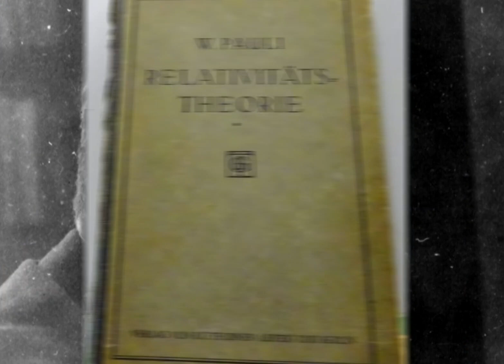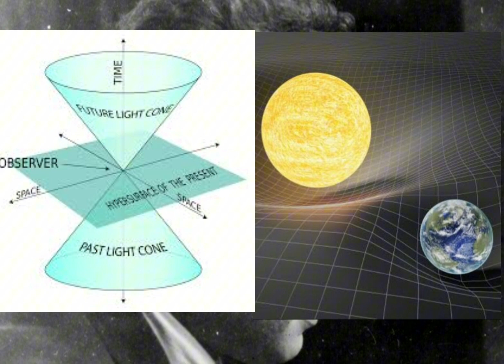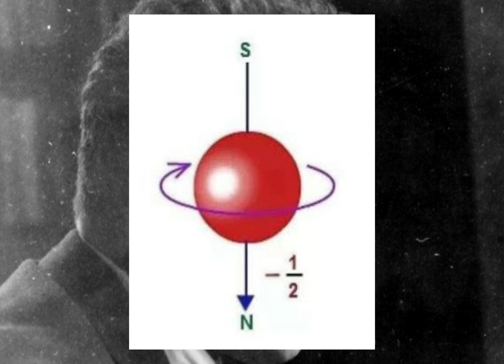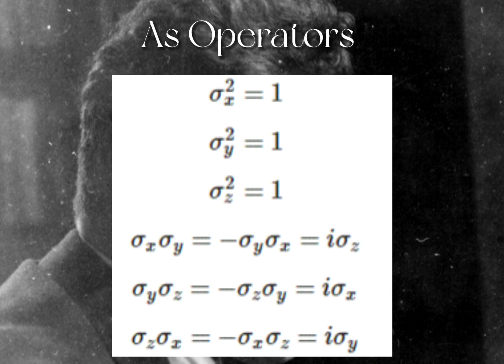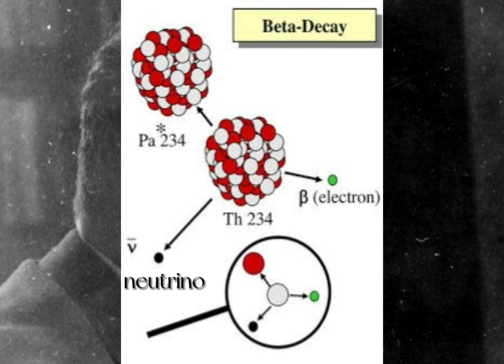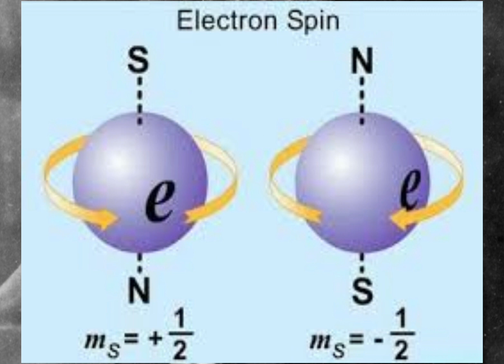Wolfgang Pauli (The man behind the Exclusion Principle)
10 Facts about Wolfgang Pauli

A good mix of science and personal facts